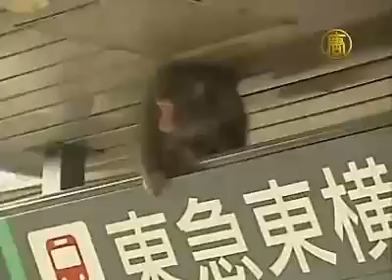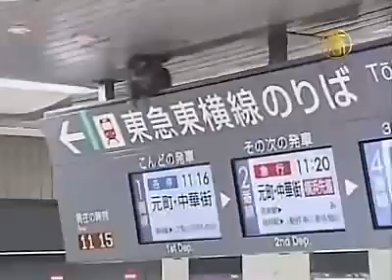Japan police vs Monkey